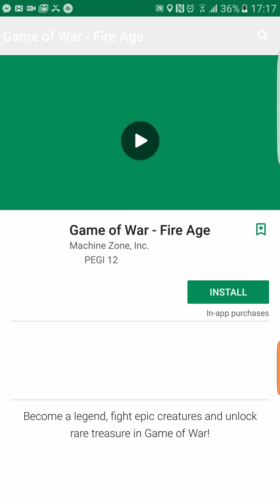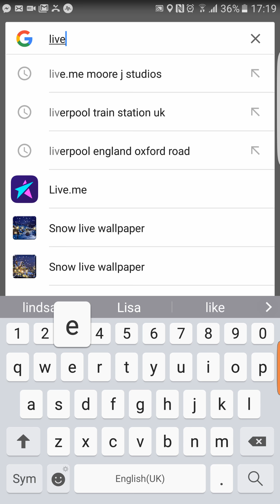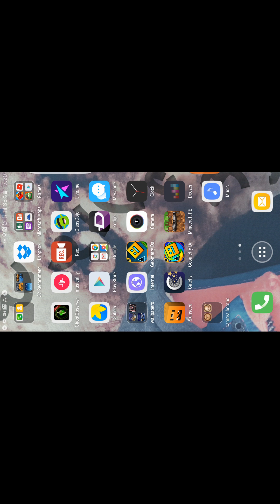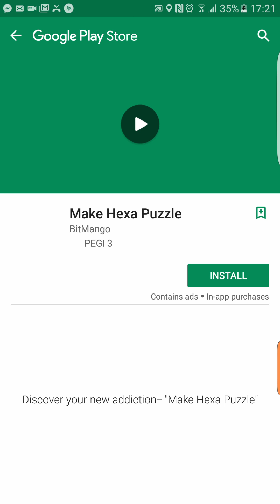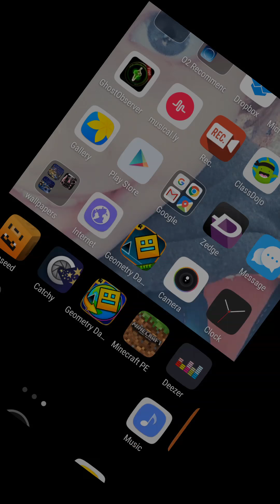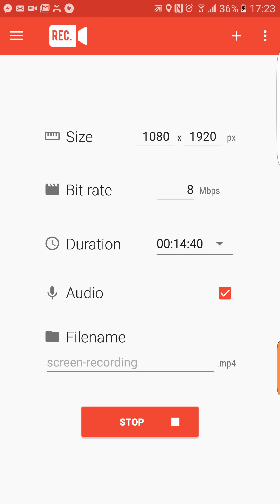Geometry dash world#ep1